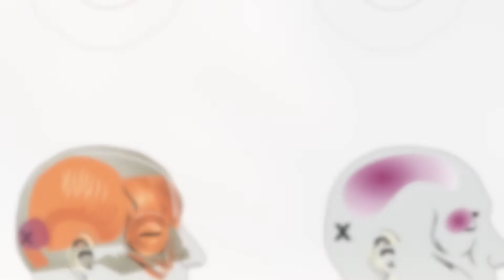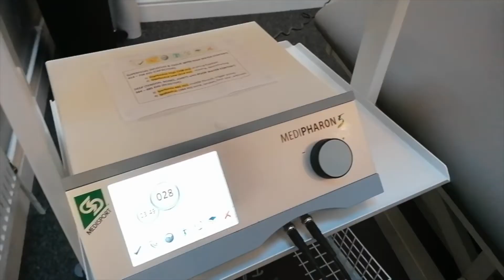Spine Plus Promo Vid 2022